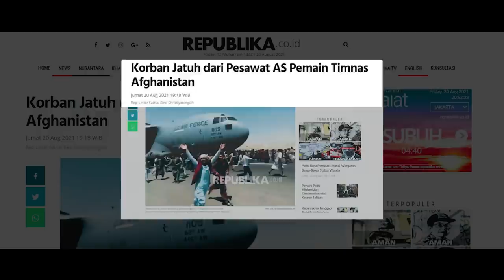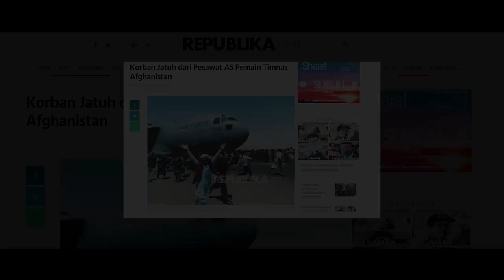MENGEJUTKAN, SOSOK ORANG YANG JATUH DARI PESAWAT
Salam kami dan terima kasih :)